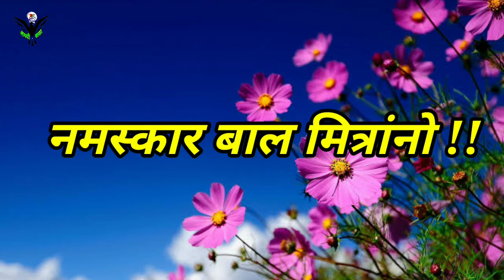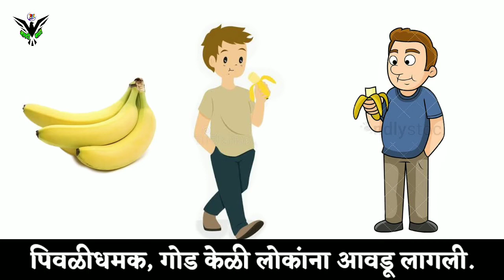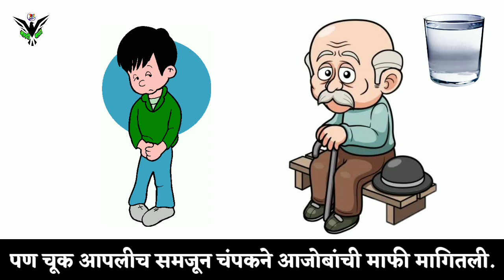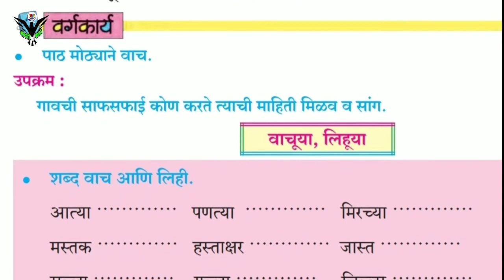चंपकला शाबासकी मिळाली ( इ.२ री ) मराठी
श्रीम.मोमीन इशरत हमीद ( बिजवडी ) ता.इंदापूर